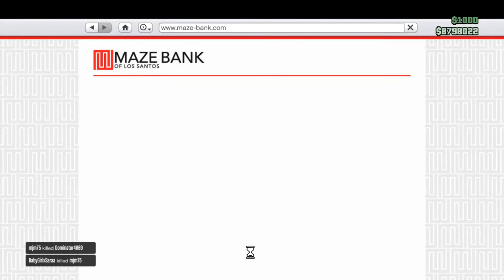GTA Online - It Sounded Like A Nuke Went Off Outside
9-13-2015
XBOX 360